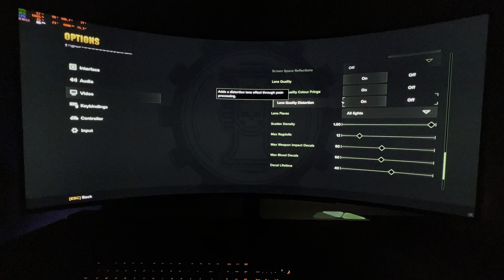Warhammer 40K Darktide is BEAUTIFUL on a LG OLED UltraWide Gaming Monitor - PC Max Settings RT High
Warhammer 40K Darktide PC Gameplay, PC Max Settings at 3440x1440 on a RTX 3090 and a Nanoleaf 4D setup...Playing Warhammer 40K Darktide with Ray Tracing on a LG 45" UltraGear Widescreen OLED Gaming Monitor (LG45GR95QE) looks insanely good! Monitor settings are shown at the end of the video.

LG 45" UltraGear Settings
• Game Mode: Gamer 2
• Adaptive Sync: On
• Black Stabilizer: 50
• Brightness: 100
• Contrast: 60
• Gamma: Mode 1
• HDR: On

NVIDIA Control Panel - Adjust desktop color settings:
• Brightness: 50
• Contrast: 50
• Gamma: 1.03
• Digital Vibrance: 55
• Hue: 0

My PC Specs: MSI Z690-A Pro Wifi DDR5 LGA 1700 ATX
Intel Core i9-12900k Alder Lake 3.2GHz Sixteen-Core LGA 1700
32GB Ripjaws S5 DDR5-6000 PC5-48000 CL36 Dual Channel Memory
CORSAIR H150i ELITE CAPELLIX XT 120MM Fans + 360mm Radiator
2TB Samsung 990 Pro V NAND 3-bit MLC PCIe Gen 4 x4 NVMe M.2 SSD
1TB MP600 Gen4
CORSAIR RM1000i SERIES PLUS GOLD
Display: LG45GR95QE LG 45" UltraWide OLED Monitor

TIMESTAMPS
0:00 Gameplay
14:02 Monitor+Game Settings